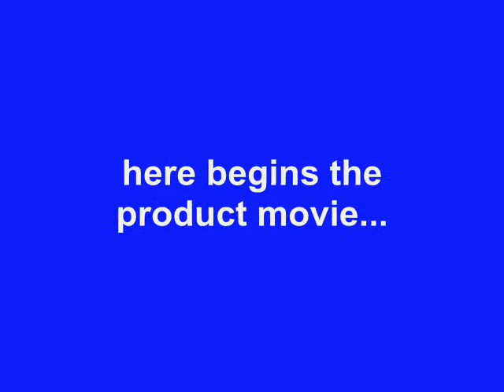PDair Microsoft Lumia 535 Leather Flip Top Case Functionality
The product code (SKU) is NP3BMS55T41